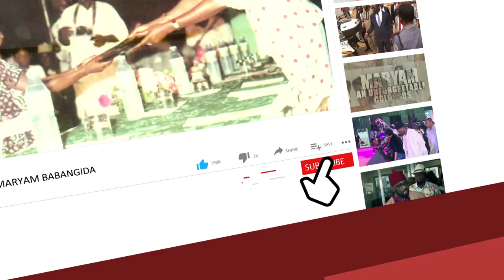Plateau Government Holds Mass Burial for Victims of Kwi Attack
Mass Burial Held for the Victims of Kwi Attack.

The remains of the 10 farmers killed by Gunmen during last Sunday attack in kwi village near the Yakubu Gowon International airport in Plateau State, north-central Nigeria, have been given a Mass burial, including an entire family of 5 amidst tears.

Some of the community members who spoke after the Mass Burial said over 60 communities have now been sacked by suspected herdsmen and reoccupied.